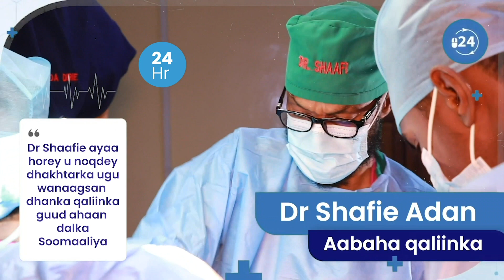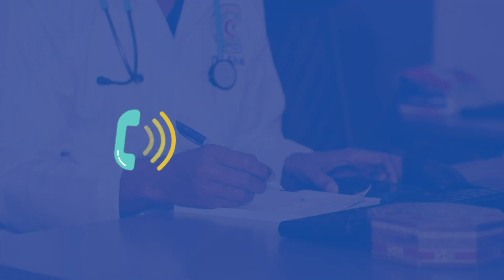Xildhibaan Maalik: "Raali kama nihin in wixii Kenya ka dhacay ay dalkeena ka dhacaan".